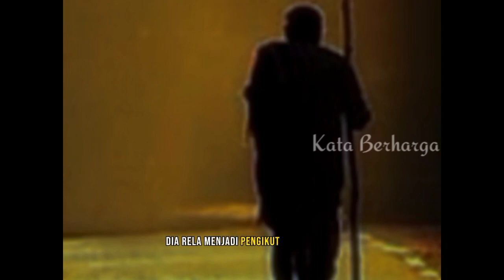KISAH EPIK | Pertempuran 7 Hari 7 Malam Antara Dunan Bonang Dan Ki Blacak Ngilo